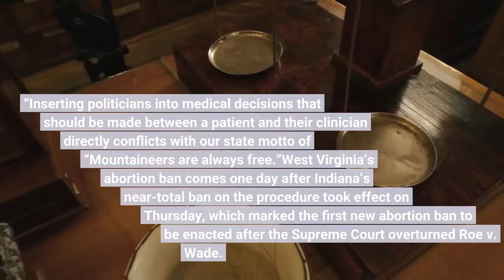Abortion Now Illegal In West Virginia As Gov Signs Ban Into Law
It is now illegal in almost all instances to get an abortion in West Virginia, as Gov. Jim Justice (R) said Friday he had signed the state’s near-total ban on the procedure into law, making West Virginia now the second state to enact a new abortion ban after the Supreme Court overturned Roe v. Wade.“I said from the beginning that if [West Virginia] legislators brought me a bill that protected life and included reasonable and logical exceptions I would sign it, and that's what I did today,” Justice said Friday.“This total abortion ban is devastating but unfortunately comes as no surprise,” Women’s Health Center of West Virginia, the state’s sole abortion clinic, said in a statement after the bill passed. “Inserting politicians into medical decisions that should be made between a patient and their clinician directly conflicts with our state motto of “Mountaineers are always free.”West Virginia’s abortion ban comes one day after Indiana’s near-total ban on the procedure took effect on Thursday, which marked the first new abortion ban to be enacted after the Supreme Court overturned Roe v. Wade. Lawmakers have unexpectedly struggled to enact stringent abortion restrictions in the wake of the Supreme Court overturning Roe v. Wade, given the fact Americans are broadly in support of abortion remaining legal. Bills passed so far have maintained exemptions for rape and incest, and the debate over whether those should be included has divided Republicans, with some anti-abortion rights advocates believing bans with exceptions don’t go far enough while others won’t support bans without the carveouts. An effort to pass a near-total ban on abortion in South Carolina failed earlier this month after there wasn’t enough support among Republicans to pass a bill without rape and incest exemptions, and lawmakers ended up only strengthening the state’s existing six-week ban. Polling shows that even residents of states where abortion is banned largely oppose the procedure being outlawed, and some GOP candidates have backed down from strong anti-abortion rights positions in recent weeks ahead of the midterms. West Virginia Passes Strict Abortion Ban (New York Times)As 3 More Abortion Trigger Bans Take Effect, Here’s Where Laws Are Being Enforced — And Where They’ve Been Blocked (Forbes)